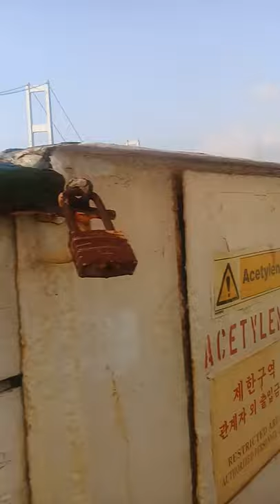lewati jembatan kurushima di japan.